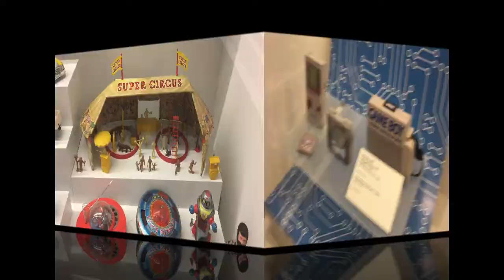Field Trip: Kansas city toy and miniature museum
went to a fun toy museum here in KC